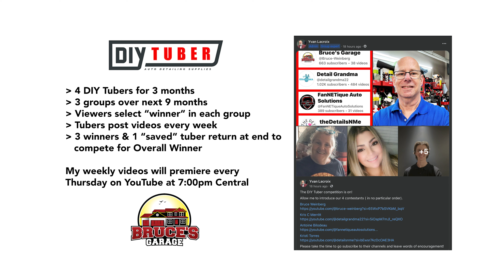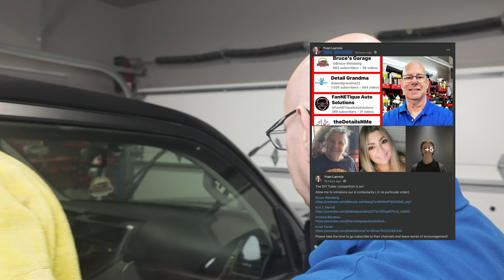DIY Tuber – My Story and a Quick Rinseless Wash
In my first DIY Tuber video, get to know me a little more – including how I got into detailing, what I love about detailing, and learn a little about what makes me tick (Warning: this could be frightening).